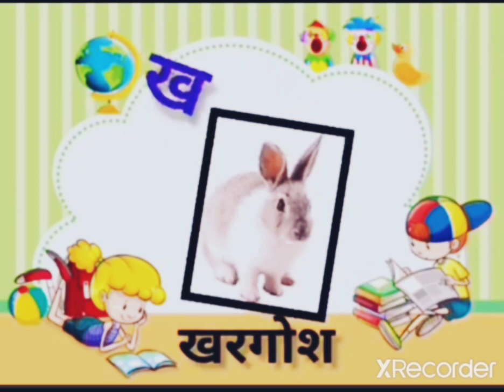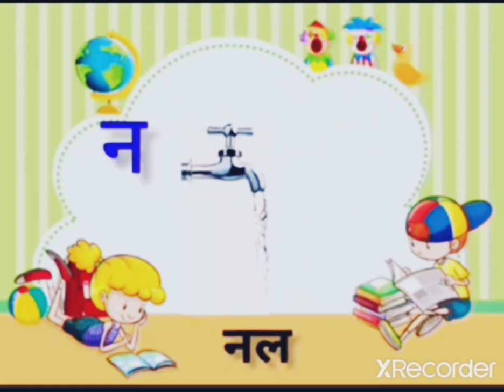क ख ख घ ...........ज्ञ तक